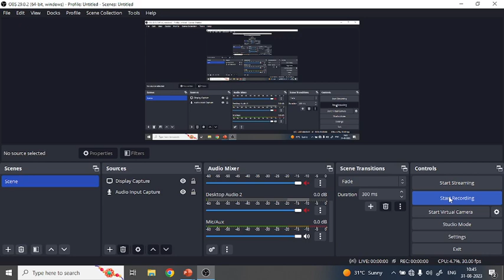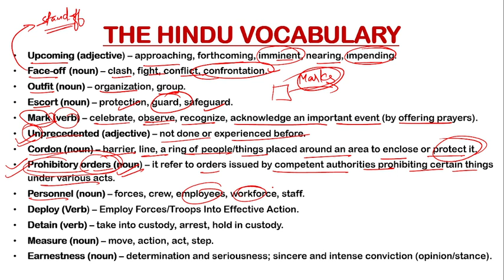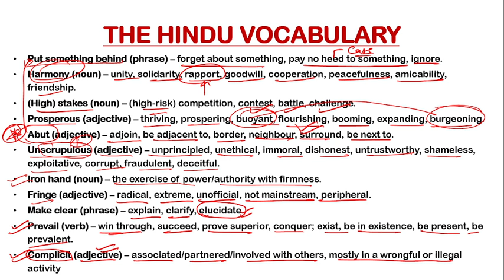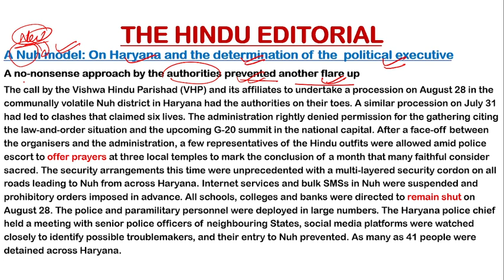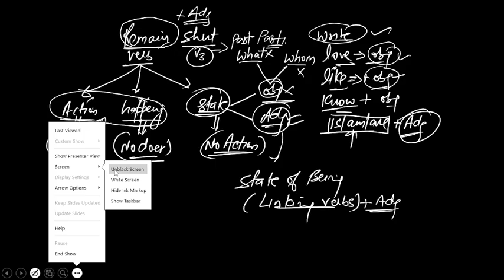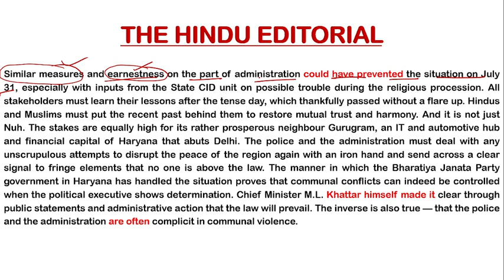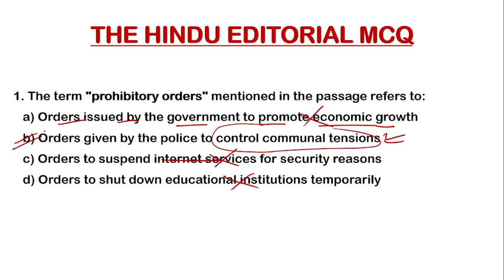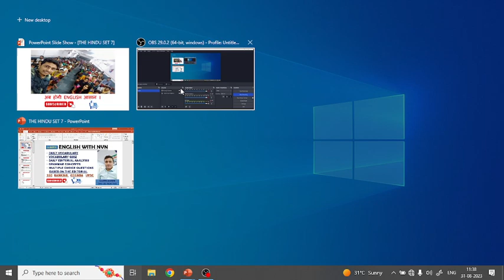THE HINDU EDITORIAL TODAY| THE HINDU VOCABULARY TODAY| THE HINDU ANALYSIS TODAY| AUGUST 31 2023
In this video, we are going to learn one of the most important parts in English spoken. Questions Tag will help you to improve your spoken English and build your confidence. It is also popular in examinations like SSC and Banking etc.

1:- THE HINDU VOCABULARY TODAY
2:- VOCABULARY QUIZ
3:- EDITORIAL ANALYSIS
4:- READING COMPREHENSION
5:- GRAMMAR CONCEPTS